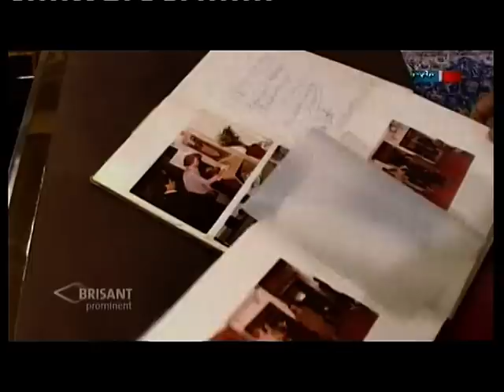Interview with Mr. Alexander Moghadam on ARD, Brisant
Interview with Mr. Alexander Moghadam on German Tv channel ARD, Brisant.